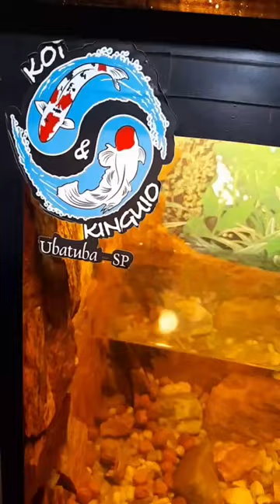Flying Fish Floating On Air Guppies Crystal Clear @jorgeaquarismoubatuba | Falcon Aquarium Services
Source : instagram

Removal of video please comment on comments section

We upload new videos everyday. Enjoy the peaceful aquariums, tanks views, animals and pet videos in beautiful hd quality. Relax with beautiful fishes and animals.

🌟FALCON AQUARIUM & PET SERVICES🌟

All Credits Owned by respective content creator